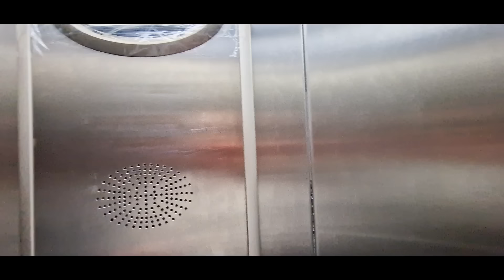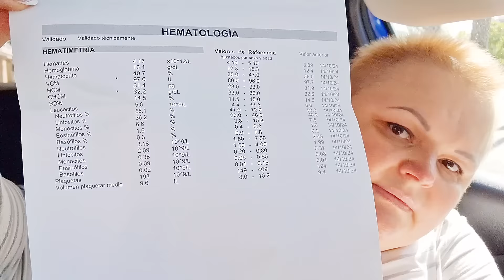День рождения бесследно не прошло, но приходится идти на иммунотерапию.